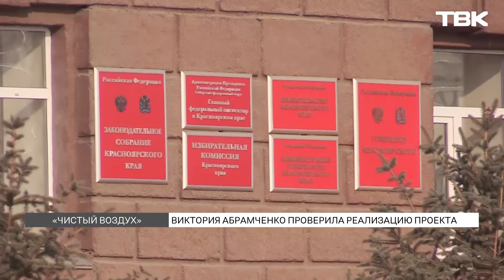Количество выбросов от промышленных предприятий снизилось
Вице-премьер Виктория Абрамченко посетила Красноярский край – с рабочим визитом она побывала в Минусинске и Красноярске. Главная цель командировки – проконтролировать реализацию проекта «Чистый воздух». Особое внимание уделили снижению выбросов от промышленных предприятий. Во время визита вице-премьер правительства посетила Красноярский алюминиевый завод. Как проект «Чистый воздух» влияет на работу предприятий и что это значит для красноярцев – в сюжете Никиты Тимонина.